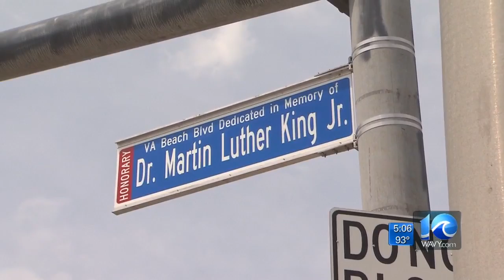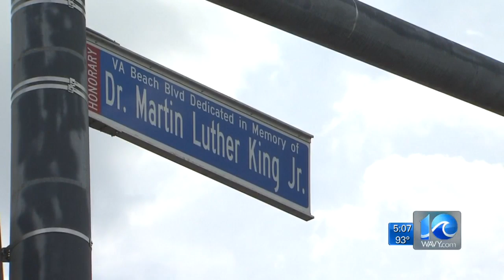Officials dedicate Virginia Beach Blvd. signs in honor of MLK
Despite the heat, dozens of people gathered under a tent with city leaders for the dedication.